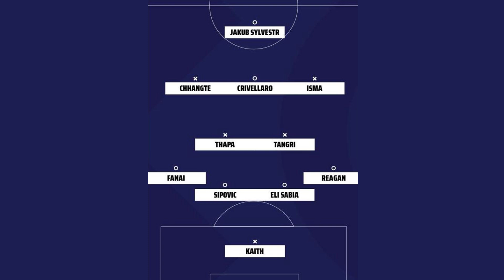Chennayin FC vs Kerala Blasters FC Pre match review possible eleven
Chennayin FC vs Kerala Blasters FC Pre match review possible eleven | വമ്പൻമാർക്കെതിരെ കൊമ്പൻമ്മാർ